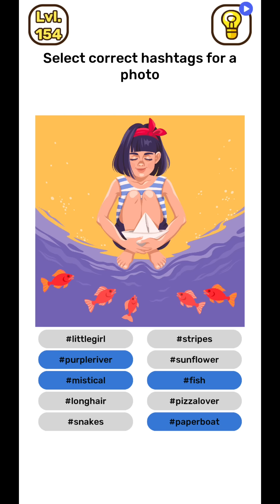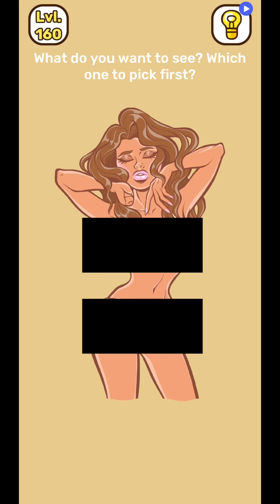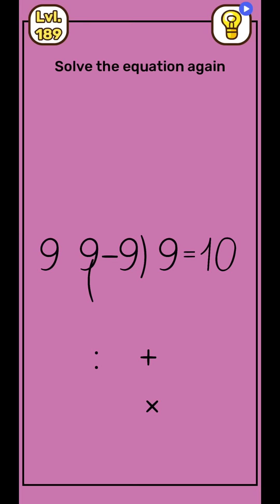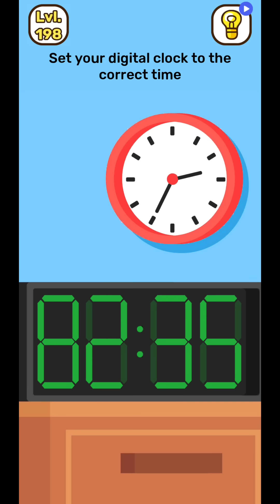Brain it! - Tricky Puzzles - Level 151-200 ANSWERS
Brain it! - Tricky Puzzles - Level 151-200 ANSWERS part 7 - Gameplay Walkthrough [Android, iOS Game]

Level: 151, 152, 153, 154, 155, 156, 157, 158, 159, 160, 161, 162, 163, 164, 165, 166, 167, 168, 169, 170, 171, 172, 173, 174, 175, 176, 177, 178, 179, 180, 181, 182, 183, 184, 185, 186, 187, 188, 189, 190, 191, 192, 193, 194, 195, 196, 197, 198, 199, 200

Brain It! Tricky Puzzles is an exciting puzzle game that will definitely blow your mind! Train your logic and become smarter thanks to a variety of interesting tasks!

Improve your mental skills and feel your logic and attentiveness reach a new level!
Brain It! Tricky Puzzles is a magic tool teaching you to think outside the box! Solve interesting and unpredictable tasks, improve your IQ and develop your creativity!

Game features:
- Difficult brain teaser puzzles – take up the challenge and solve ‘em all!
- New jigsaw generation!
- Lots of fascinating levels!
- Interesting and unusual gameplay!
- Intuitive interface and cool graphics!